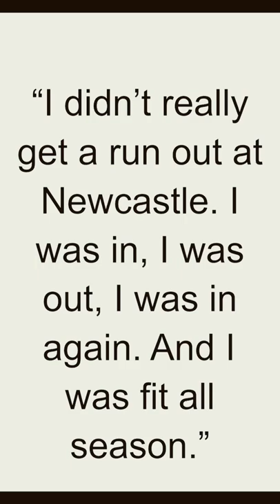Quote - Andy Carroll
Andy Carroll, full name Andrew Thomas Carroll, is a retired English professional footballer who was born on January 6, 1989. He is known for his physical presence, aerial ability, and goal-scoring prowess.

Carroll began his professional career at Newcastle United, where he made his debut in 2006. He quickly gained attention for his impressive performances and ability to score goals. Carroll played a vital role in helping Newcastle secure promotion to the Premier League in the 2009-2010 season.

In January 2011, Carroll made a high-profile transfer to Liverpool, becoming one of the most expensive British players at the time. He had a mixed tenure at Liverpool, struggling with injuries but still managing to contribute important goals during his time at the club. Carroll's most memorable moment for Liverpool came in the 2012 FA Cup final, where he scored a crucial goal to secure victory for his team.

After his spell at Liverpool, Carroll had stints at various clubs, including West Ham United and Newcastle United (second spell). He continued to showcase his strength and aerial ability, often proving to be a handful for opposing defenders. However, injuries continued to hamper his consistency and limited his playing time.

Carroll's playing style was characterized by his physicality, imposing height, and ability to win aerial duels. He was a strong target man who could hold up the ball and bring his teammates into play. Carroll's heading ability and powerful shooting made him a threat in the penalty area.

In addition to his club career, Carroll also represented the England national team, earning several caps. He was part of the England squad for the UEFA Euro 2012 tournament, where he made appearances as a substitute.

After a career plagued by injuries, Andy Carroll announced his retirement from professional football in 2021. Although his career was hindered by various setbacks, he will be remembered for his distinctive playing style and notable contributions to the clubs he represented.